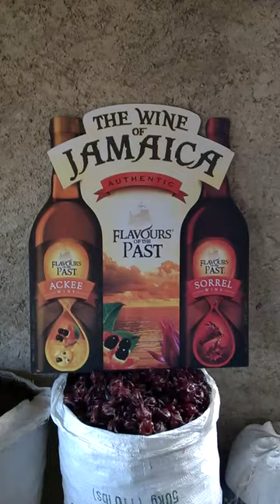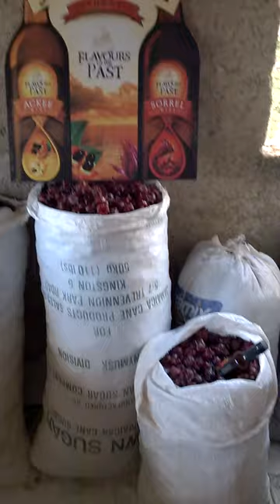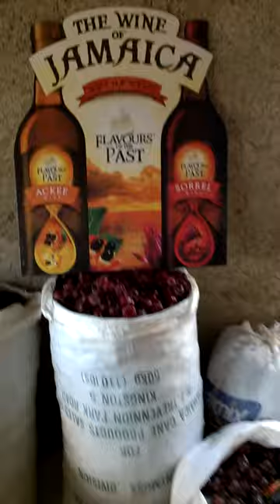Plucking seeds from Sorrel buds. St Elizabeth, Jamaica.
Preparing Sorrel for making wine.